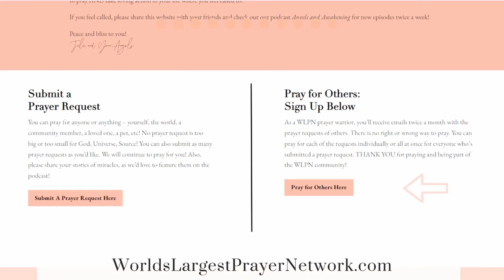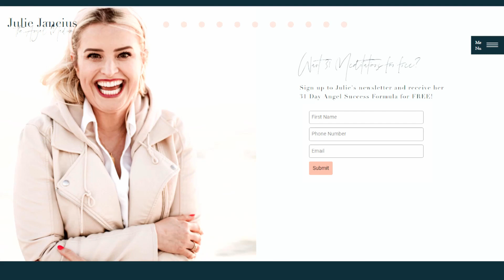A Grandfather Finds Ways to Display His Care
Hello beautiful souls! In Brianna’s Angel Stories for today, it’s very wonderful and obvious how much love her Grandfather has for her. During his life on earth, he was a strong force around his family, and even from the Other Side he would reveal his presence to Brianna in many ways. This Angel Story is a beautiful reminder that your loved ones will always continue to care for you and will work to give you the best life possible.

DRAWING WINNER
Leave a 5-star positive review of this show or Julie’s book, to be entered into a drawing to win a free session.
Congratulations to Jamie P. who is our winner for the month of May!